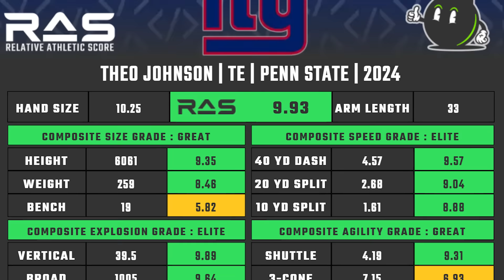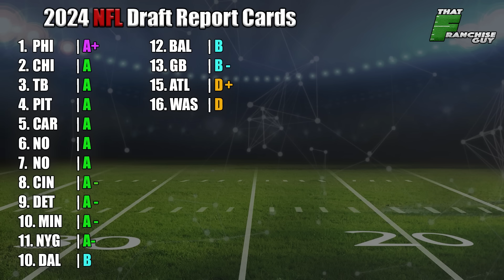Grading Every Draft From the NFC East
Grading every pick for the Eagles Commanders Giants Cowboys in the 2024

Why I do Draft Grades Videos:
This is a fun exercise to visit how I believe these players will  produce for these teams, what these coaches and players can work on to make  these Grades look wrong in a few years, vice versa, as well as what these Drafts  might tell us about a certain team’s plans or opinions on existing players on their  roster or the types of schemes they are looking to run.

DRAFT GRADING CRITERIA
DAYS 1 & 2
“S” –Certified Steal
• Need, team/scheme fit check out and the value is better than expected
“A”
• Value, need, and team/scheme fit all check out
“B”
• Good pick, but one of the following apply
   o Player was a slight reach
   o Positional value in question (1st Round Only)
   o Team passed on a better player at the position for the team
   o Team ignored value at a major need (1st Round Only)
   o Team/Scheme fit is in question
   o An otherwise “C” graded pick due to value and/or better players being available, but a massive hole at a value position (QB, OT, WR, ED, DT, CB) was addressed in Round 1 with a still good player that wouldn’t have been available for the team later
“C”
• Fine pick but two of the following apply
   o Team ignored value at a major need with (1st Round Only)
“D”

• Pick is in question as three of the following apply
   OR Player was a major reach

“F”
• A truly inexplicable pick as player was a major reach, AND team passed on a better player at the position for the team, team/scheme fit is in question, or team ignored value at a major need or positional value is in question (1st Round Only)
"-" May be applied if pick required a high trade-up price
“+” For a reach following a trade-down
DAY 3
Certified Steal (Purple)
• Team stole a player who had a Day 1 or 2 grade who has a legit shot to be an impact player
Great Pick (Green)
• Team found above average value and a player with a legit chance to start within the first couple of seasons with the team OR a great role player in a key spot right away (Goal line back, #3 D-Lineman, TE2, dime back, kick returner, etc.)
Good Pick (Blue)
• Value lines up and player is in a great scheme or opportunity to find success as a starter or key role player relative to most Day 3 picks
Solid Pick (White)
• No notable criticisms of the pick but expectations should be tampered as with any Day 3 Pick
Reach / Will Regret Not Taking… / Not a fan (Orange)
• (Round 4 & 5 only) Player was a notable reach and/or notably better players would have been better picks, but the player still had a draftable grade
• (Round 6 & 7) Player was evaluated and did not have a draftable grade Massive
Reach (Red)
• (Round 4 & 5 only) Team took a player who did not have a draftable grade OR reached multiple rounds while passing on several better options for the position

Timestamps:
Intro 0:00
Cowboys 0:24
Giants 13:56
Eagles 21:20
Commanders 33:50